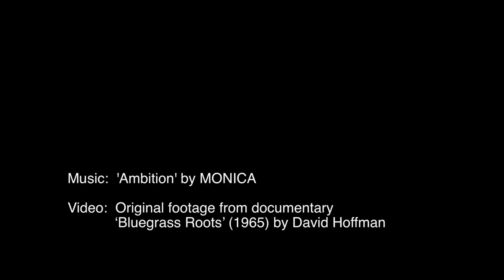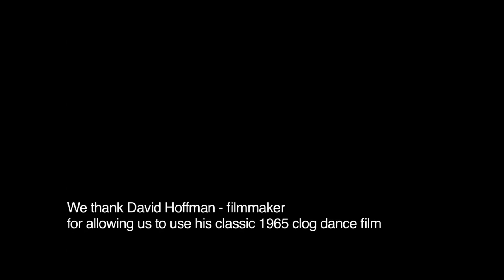MONICA - Ambition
Concept & edit - Eileen Daily
Original footage - David Hoffman

We thank David Hoffman - filmmaker for allowing us to use his classic 1965 clog dance film

MONICA are a multi-generational band of musicians and artists based in Glasgow who have been making music together in various forms and guises for over a decade.

The band, made up of Andrea Marini, Lloyd Herriott, Ariane Jackson, Simon Shaw, and Ian Stoddart, all hail from different musical backgrounds and bring different musicality to the combined sound making MONICA.

Originally forming around the solo material of Marini, they subsequently moved away from the folk-based sound of his 2004 debut, drawing from a much broader pool of references, creating a sound of ranging influences from across the musical spectrum; Curtis Mayfield, The Blue Nile and The Durutti Column are amongst their many touchstones as well as dub, minimalism and kosmische musik.

Their debut album, Celebration, has been in the making since 2014 and was developed through experimentation with songwriting and groove-based improvisation. Drawing on their established experience of playing together, the result is a synthesised sound that clearly draws from a complex range of musical influences.

The album was recorded in Glasgow & Inveraray by Geoff Allan, Matthew Burrows & the band and was mastered by Calum Malcolm.